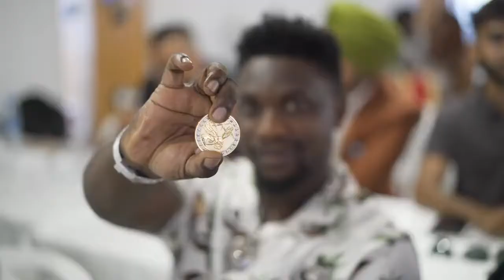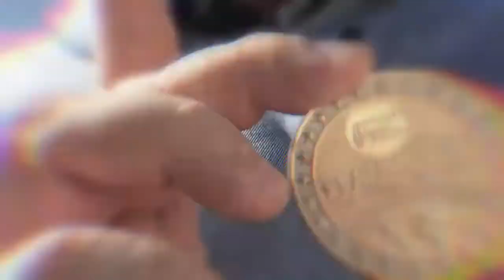PlatinCoin Dubai Events 2021 Review 🚀